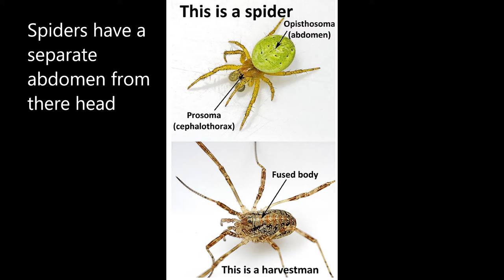Opiliones - Daddy Long Leg/Harvestman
Know the difference between these 2... I didn't until I made this video LOL

Now I feel like the smart kid.